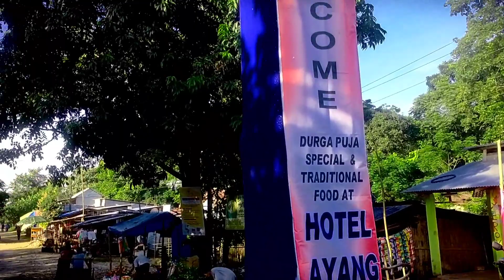Happy Durga Puja ni Lwgwpwr kulumbai Jwngha.🙏🙏😔.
And Support me please 🙏🙏🙏.